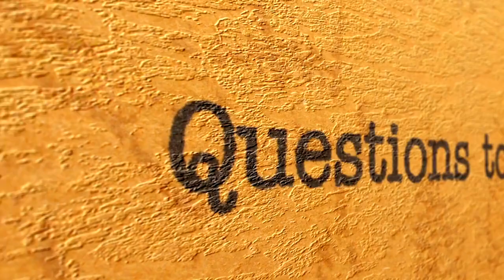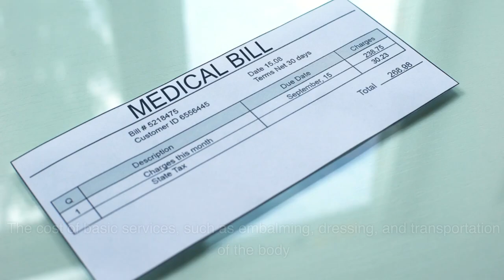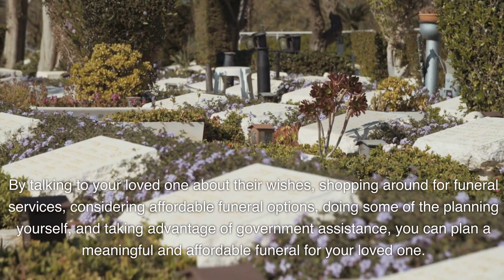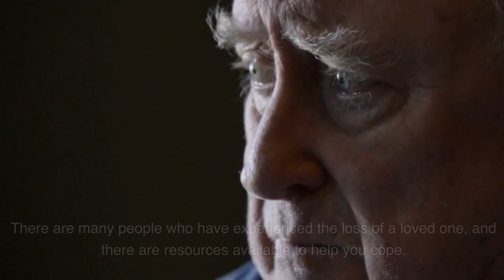How to Save Money on a Funeral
The death of a loved one is a difficult time, both emotionally and financially. The cost of a funeral can be a major burden, especially if you are not prepared. However, there are a number of ways to save money on a funeral without sacrificing quality or dignity.

for more information.